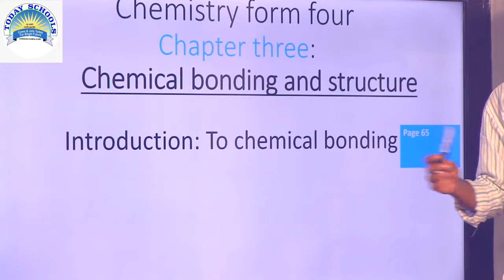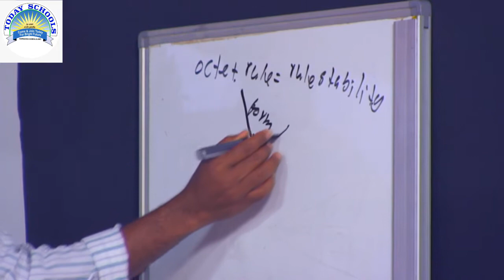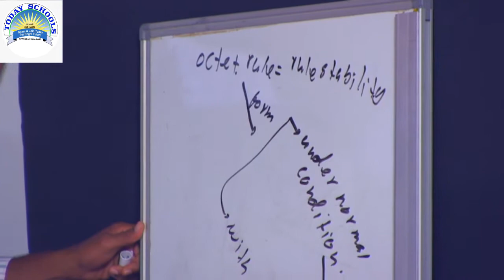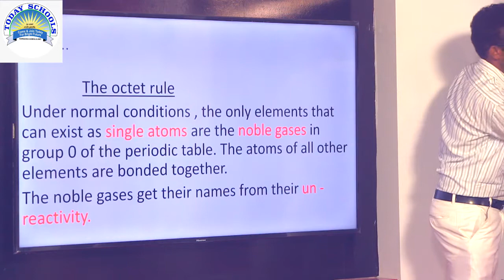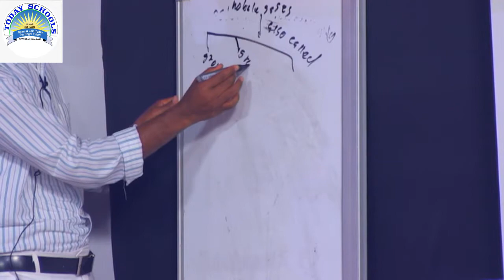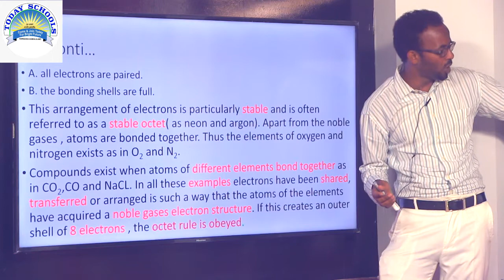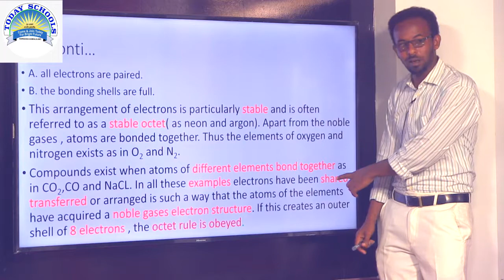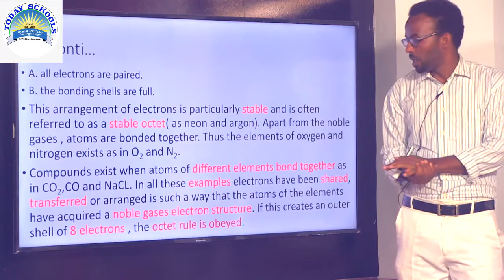chimistry form four